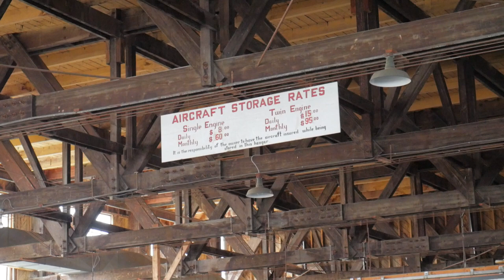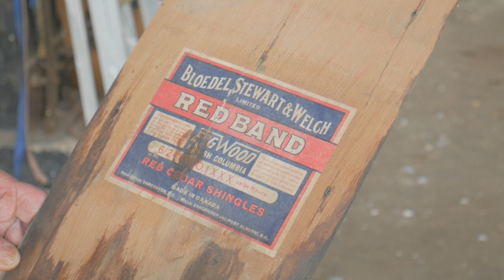Discovering the Swift Current Aerodrome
In celebration of Remembrance Day, Swift Current Online's David Zammit sat down with Lloyd Begley and Hildor Braun to discuss one of the last surviving links to the RAF training facility that opened in 1941.